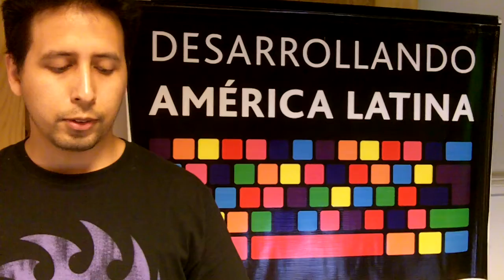[DAL2012] [PERU] Equipos | Rememos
Jordi Cook | Antonio Cucho | Renzo Arauco | Juan Peña

Proyecto Lima IO: Monitoréo Ambiental